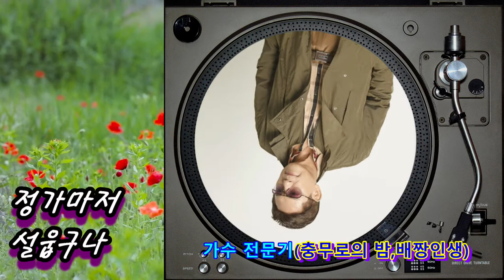해어화 남D키(解語花) -cover 가수 전문기 (원곡 초아강,작사 강정숙,작곡 한동한)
충무로의 밤,배짱인생 등.. 을 부르신 가수 전문기 선생님께서 불러 주신 '해어화'입니다